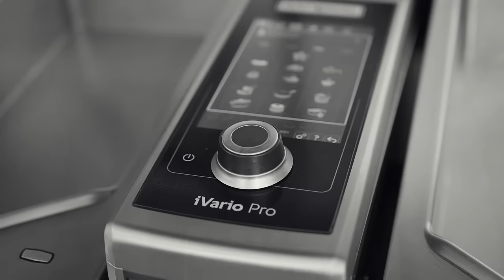Welcome to RATIONAL | Manufacturer of professional cooking equipment since 1973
Since 1973, RATIONAL has been pursuing one goal - maximum customer benefit.
With a global team of 500 chefs and their expertise, we ensure that our products are tailored to the requirements and needs of the foodserviceindustry.

On our YouTube channel we offer you exclusive insights into our customers' state-of-the-art kitchens, provide tips and tricks for the best possible use of our cooking systems, and inspire you with international recipe videos from more than 20 different countries/languages.

► Discover the RATIONAL cooking systems at one of our live events
 See for yourself how powerful, flexible and precise they are. Free of charge and without obligation.